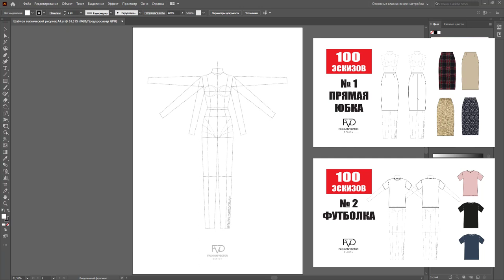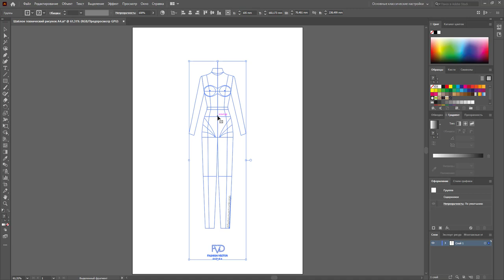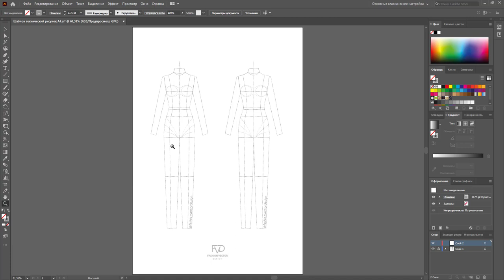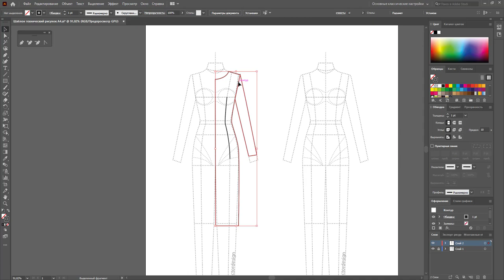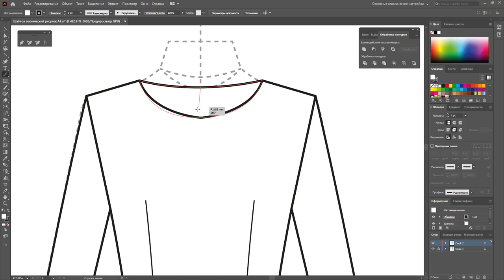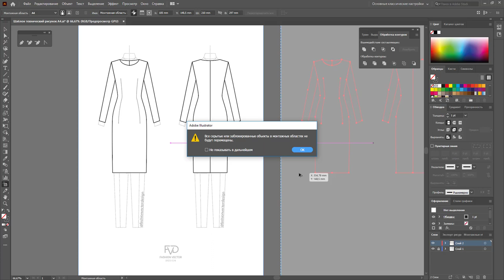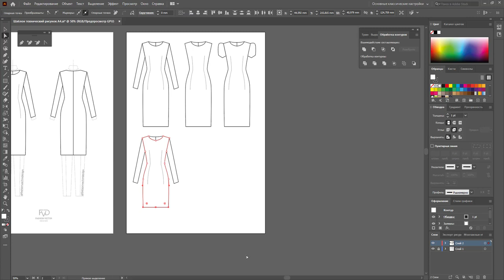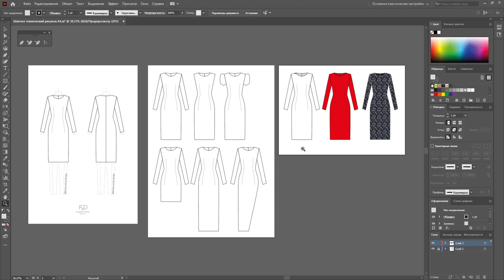Дизайн одежды|Технический рисунок одежды| Эскиз платья | Adobe Illustrator 2020 |100 эскизов #3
В этом видео: Технический рисунок одежды- платье и дизайн платья. Эскиз платья. Моделирование одежды. Дизайн одежды | рисовать одежду ЭТО  челенж -дизайн одежды  в Adobe Illustrator | отрисуем 100 эскизов одежды - Технический рисунок одежды в Adobe Illustrator.
Эскиз 3 Дизайн платья - Как нарисовать платье
Буду показывать и рассказывать процесс создание одежды и  как это сделать. Если вы хотите чтобы я показала что-то конкретное, напишите мне в комментариях.
Онлайн курс: Как рисовать одежду, технический рисунок, правила композиции, рисуем одежду, конструирование одежды, как рисовать эскизы одежды, как нарисовать эскиз, создание одежды, эскиз одежды - дизайн одежды